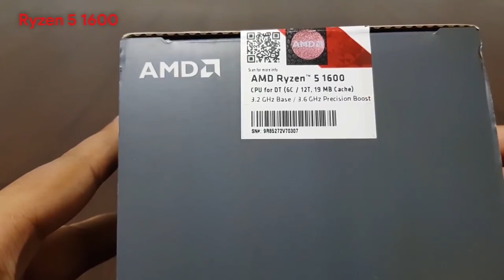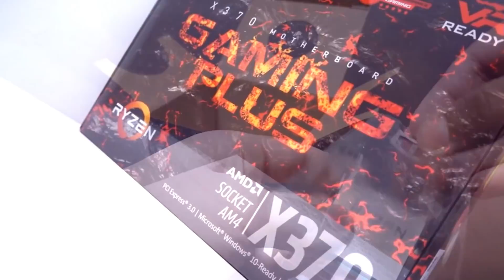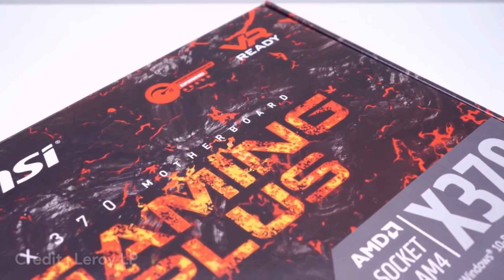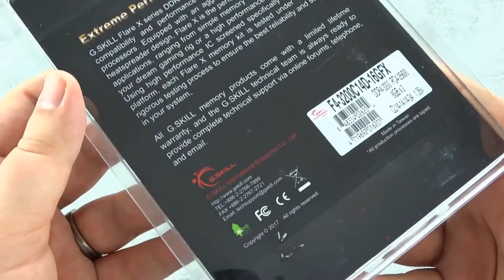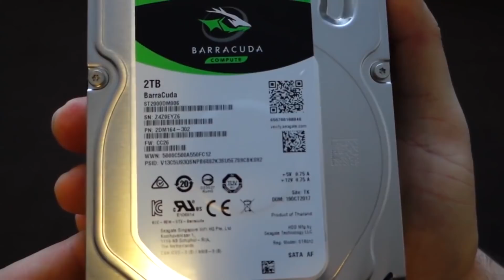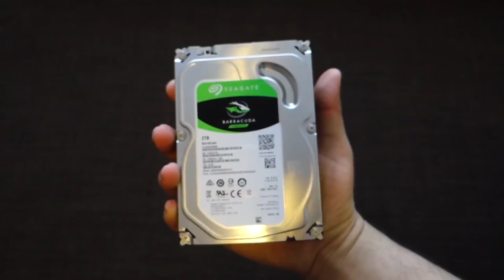UN PC GAMER POUR 1000€ ! CONFIG 2018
📕 Description :
Pour commencer cette série à fond des config pc gamers, je me suis basé sur une configuration pc gamer pour 1000€ ! Très bonne config tournant tous les derniers jeux en 1080p ultra, même en 2K. Très bon aussi pour des tâches complexes comme du montage ou du streaming.

Composants :
DDR4 G.Skill Fortis 2x8 Go
EVGA GeForce GTX 1070Ti SC Gaming ACX
HDD Seagate Barracuda 1To + SSD Crucial BX500 240 Go
Kolink StrongHold
Seasonic M12II-620 Evo

📊 Benchmarks :
BF5 : 1440p Ultra +70fps
Star Wars Battlefront 2 : 1440p Ultra +80fps
COD WW2 : 1440p Ultra +85 fps